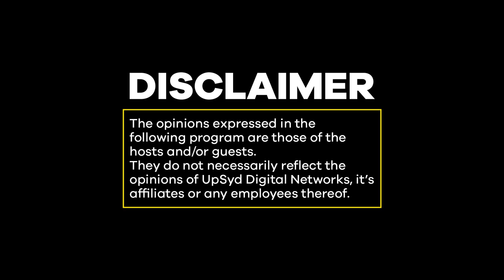MIC CHEQUE PODCAST | Episode 13 | Choke me daddy cuisine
Join Chaxy, Mariah and Mwass on episode 13 of MicChequePodcast as they discuss Mwass' experience traveling to Uganda last week, the arrest & charges filed against Young Thug, Gunna & the YSL gang, should rap lyrics be used against an artist in court?, KCPE & KCSE and how that plays out with the education system, their KCPE & KCSE grades, the murder of 19 year old Purity Wangechi, the murder of Deborah Samuel in Sokoto Nigeria PLUS MORE!
CREW
Hosts: Chaxy/ Mariah /Mwass
Producer: Chaxy
Camera: Fellah
Cam Assistant: Dennoh Sling
Audio: Rick Kilonzo
Editing: Akili.Huru
BTS: Adrian Nyandieka